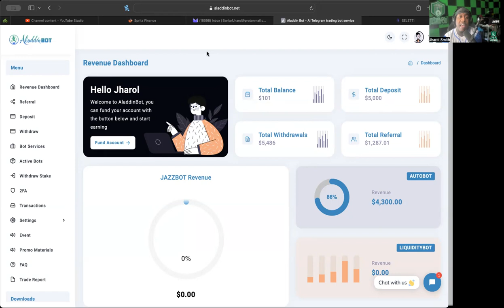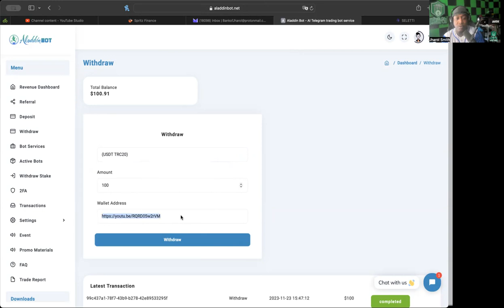ALADDIN *UPDATE* (11/24/23) -- SUCCESS LOVES SPEED, WE ARE IN THE BLACK!!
REGISTER FOR CORE 4 EVENT IN DECEMBER 23'!

WANT TO JOIN TRADE LIKE CRAZY?:
app.tradelikecrazy.ai/register/bankofjharol